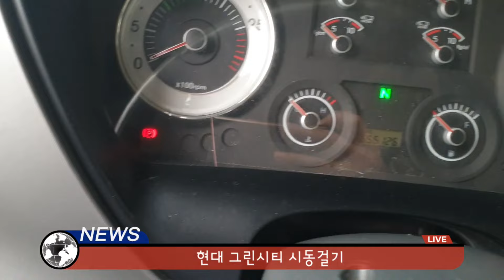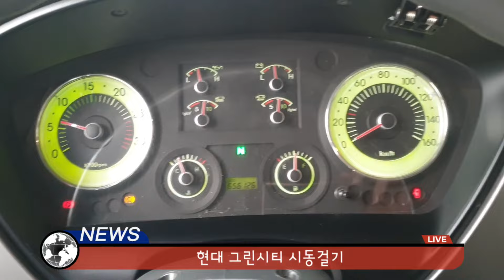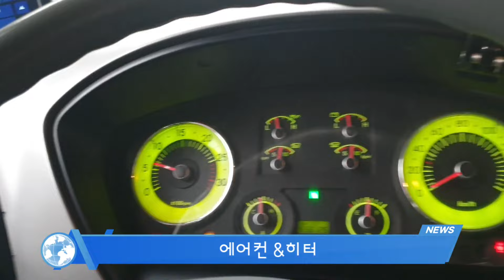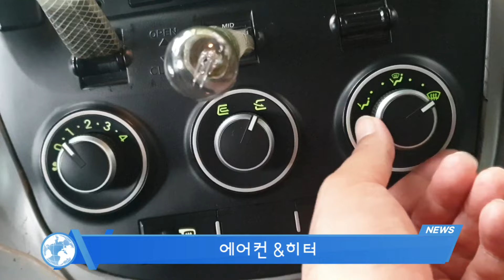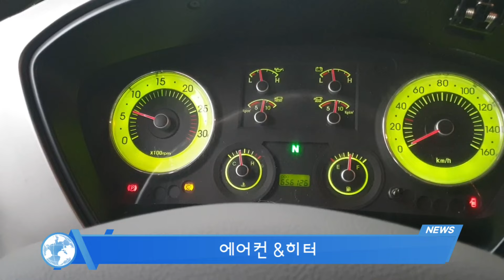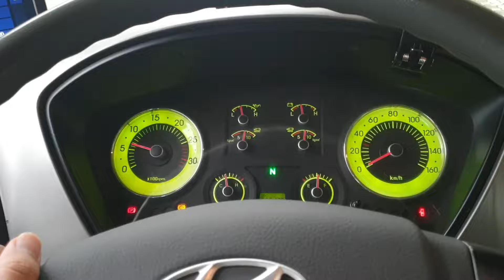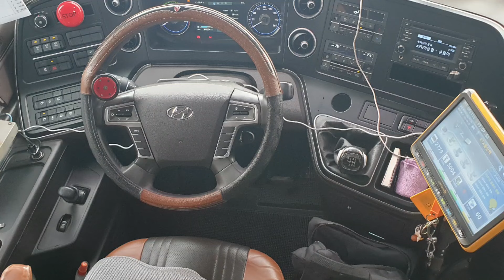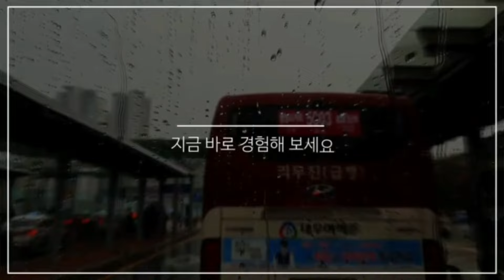현대 그린 시티 알아보자!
현대 그린 시티 시동&에어컨,히터&경정비 알아보자!

40대울산버스기사

핸들

맴버십가입

인스타그램

오  픈  카 톡

이메일주소

권*웅